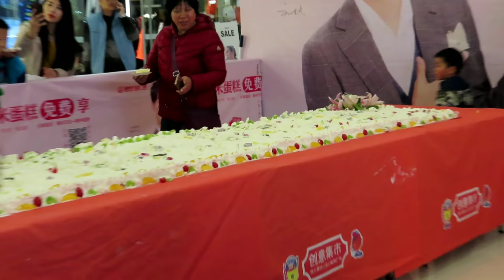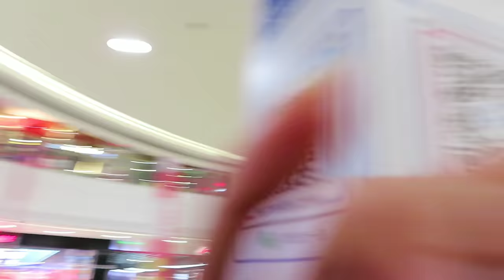New Vlog Camera! Canon SX740 HS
We are very excited about this new camera! Let us know what you guys think! -DJ ❤️